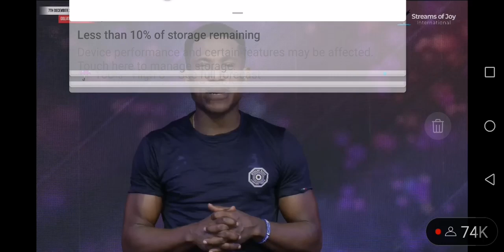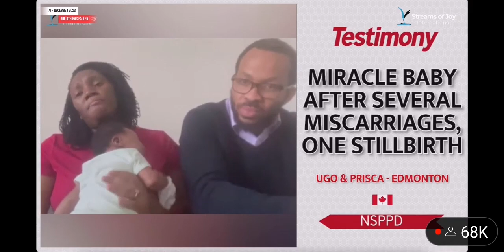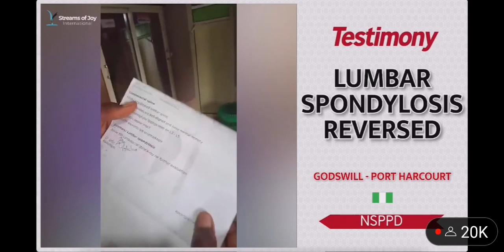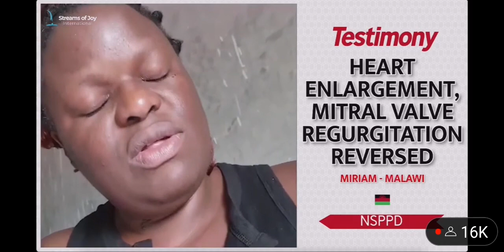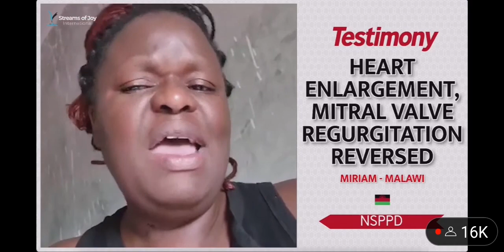I got a brand new skin on the fire altar by the Word of the Lord. NSPPD TESTIMONY